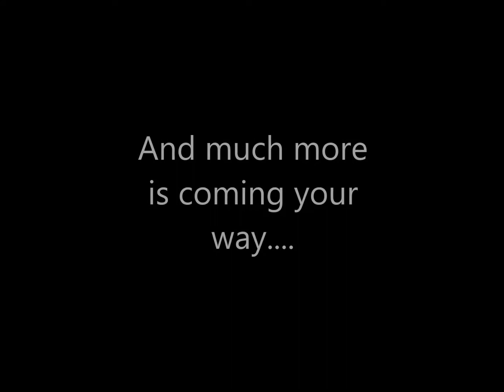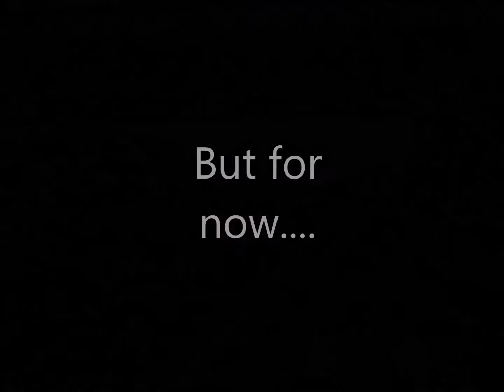This Summer with SOU34 and Jalu Transport Videos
Hey Guys!
Here is an insight into What we at SOU34 are working on for you this summer! From Steam, to Freight, to Engineering Trains, or even The Fawley Branch Line - This is YOUR HOME for trains from Southern England this Summer!

ALso, we have Teamed up with Jalu Transport Videos (Their link is at the bottom of the description) to join us in filming trains and doing challenges, but also to fight a good cause. SOU34 and Jalu Transport Videos are now donating for Cancer research UK! If you want to donate, See the link to our website and the donation area is on the front page.
This is SOU34, YOUR HOME for train from Southern England this summer! (And Spain too!)